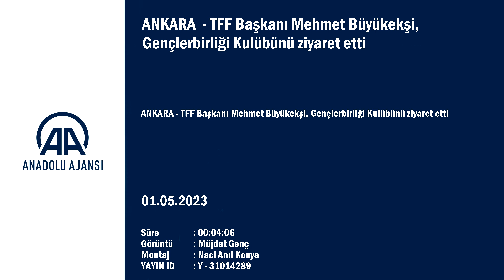TFF Başkanı Mehmet Büyükekşi, Gençlerbirliği Kulübünü ziyaret etti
Türkiye Futbol Federasyonu (TFF) Başkanı Mehmet Büyükekşi, Gençlerbirliği Kulübünü ziyaret etti.
Büyükeşi, Akademi Projesi kapsamında Gençlerbirliği Kulübü Başkanı Niyazi Akdaş ve yönetim kurulu üyeleriyle görüştü.
Beştepe İlhan Cavcav Tesisleri'ndeki ziyaretin ardından açıklamalarda bulunan Büyükekşi, Gençlerbirliği'nin yıllarca Süper Lig'de mücadele etmiş önemli bir kulüp olduğunu belirterek, "Başkanımız, altyapıda yaklaşık 2 bin 500, akademide ise 200 futbolcuları olduğundan bahsetti. Bu, tam istediğimiz şey aslında. Double Pass ile yaptığımız çalışma şu an Süper Lig'de başladı. Ardından 1. lig kulüpleriyle akademi çalışması yapacağız." diye konuştu.
Kulüplerden, akademiler için en az üç saha şartını talep edeceklerini vurgulayan Büyükekşi, "Biz, yeni bir atak yapmak istiyoruz. Tesisleşmeleri kulüplerimize mecburi yaptıracağız. Double Pass ile belli bir müfredat uygulayacağız. Bütün kulüplerimize aynı uygulamayı getirirsek, futbolun kalitesi artacak. Gençlerbirliği, bu işe yıllar önce başladığı için çok güzel bir örnek. Biz de elimizden gelen desteği vereceğiz." ifadelerini kullandı.
Bugün ilk olarak MKE Ankaragücü'nü ziyaret ettiklerini hatırlatan Büyükekşi, Gençlerbirliği'nin ardından Ankara Keçiörengücü ile başkentin TFF 2. Lig'deki kulüplerine de ziyarette bulunacaklarını sözlerine ekledi.
Gençlerbirliği Kulübü Başkanı Niyazi Akdaş ise ziyaretleri için Büyükekşi'ye teşekkür ederek, "Günümüzün futbolu ve hakemlerle ilgili değerlendirmeler yaptık. Kendisine bazı hususları arz ettik. Altyapı tesislerimizi gezeceğiz ve Gençlerbirliği'nin altyapıya ne kadar önem verdiğini arz edeceğiz." şeklinde görüş belirtti.